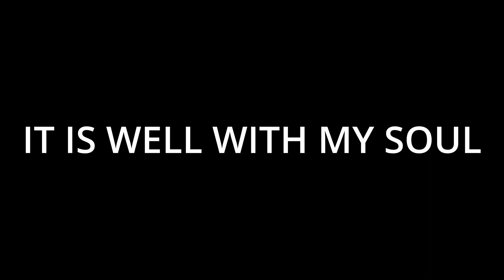IT IS WELL WTH MY SOUL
EVEN SO, EVEN ALL WHAT HAPPENS TO US, WE HAVE A BLESSED HOPE. IN CHRIST ALONE